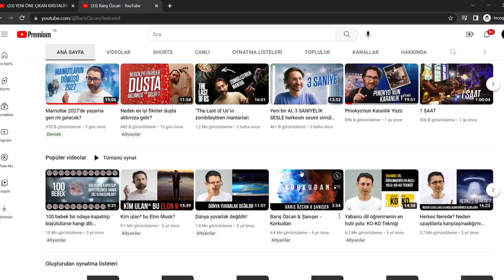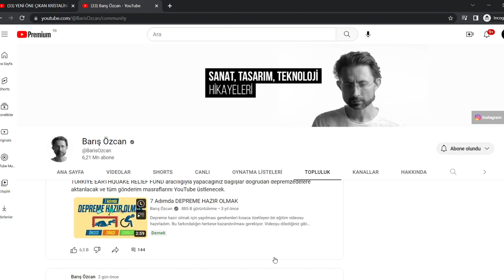DEPREMZEDELER İÇİN YARDIM KAMPANYASI | BARIŞ ÖZCAN | - CANVEL MCOC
Bağışınızı hemen Bağış yap butonuna tıklayarak yapabilirsiniz